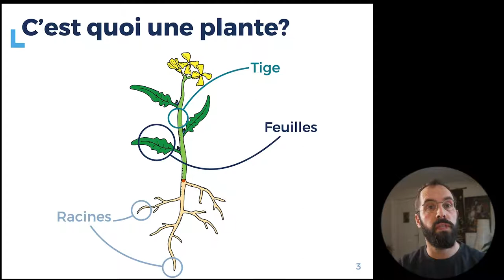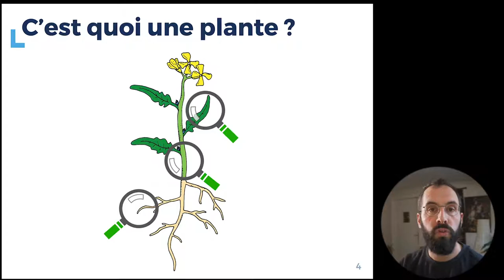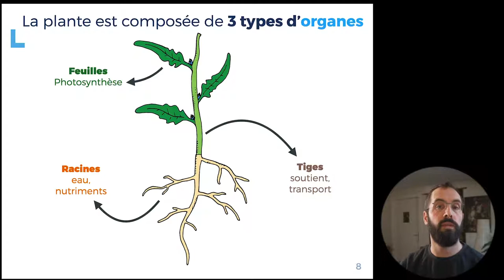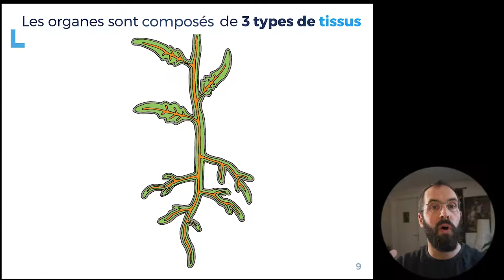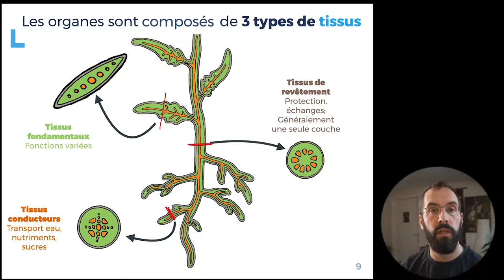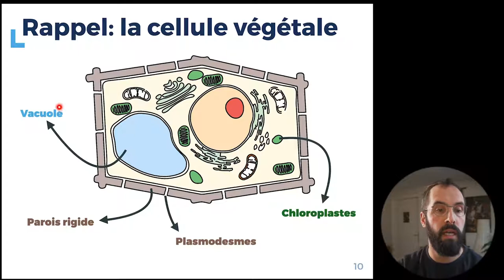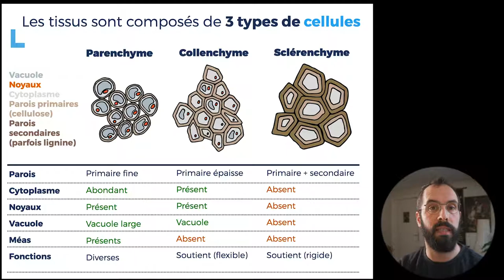3.1 - Introduction sur les tissus primaires végétaux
Dans cette vidéo nous allons parler de la croissance des tissus primaires des végétaux. Nous allons découvrir les différents types d'organes, de tissus et de cellules dont sont composées les plantes.